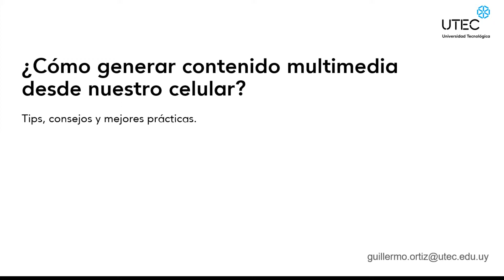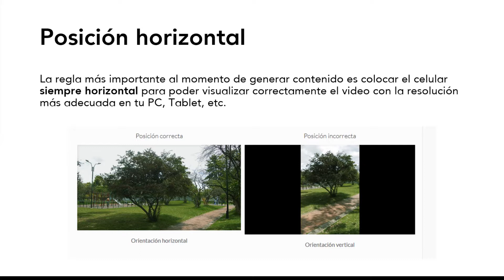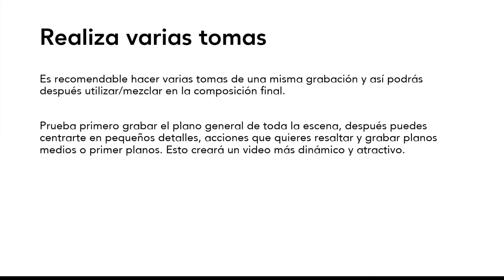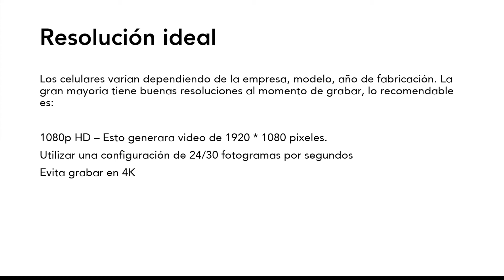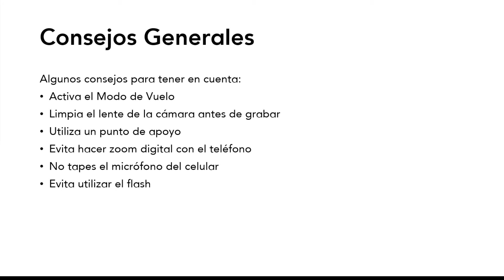Taller - ¿Cómo grabar con celular?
Grabar vídeos con el celular se ha convertido en algo muy habitual, en este vídeo vamos a ver algunos consejos y mejores prácticas.